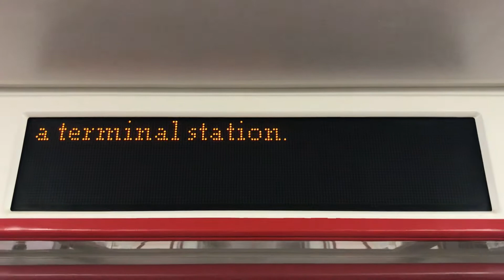TR Arriving At Vaughan Metropolitan Centre Station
Taken: October 12th 2020 At 4:20 Pm